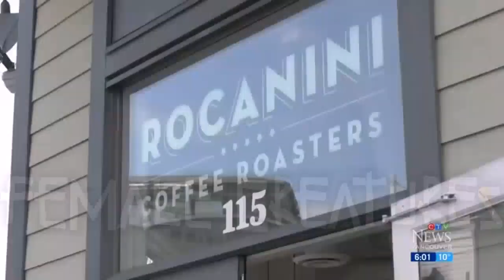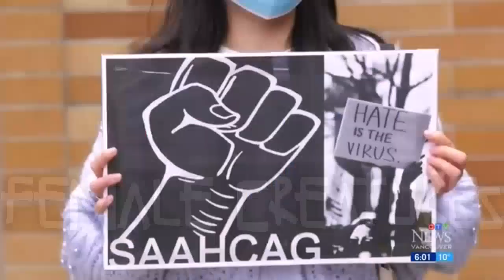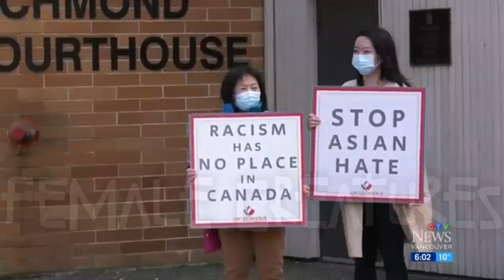Female hurls racial slurs at CTV News camera operator